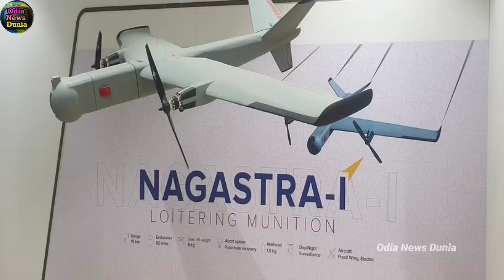ଆସୁଛି ଜବରଦସ୍ତ ଖବର, ସର୍ଜିକାଲ୍ ଷ୍ଟ୍ରାଇକ୍ ନୁହେଁ ଏବେ ଶତ୍ରୁ ଘରେ ପଶି ଆକ୍ରମଣ କରିବ ଭାରତୀୟ ଏହି ଲଢୁଆ ଡ୍ରୋନ୍